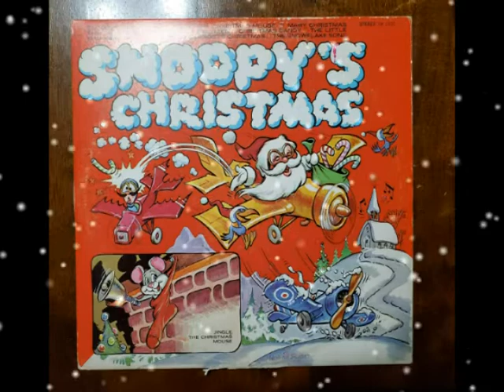🎅 Mr. Reindeer - Snoopy's Christmas LP 1973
Mr. Reindeer song from the 1973 Re-Release of the LP, Snoopy Christmas,  from Tinkerbell Records.